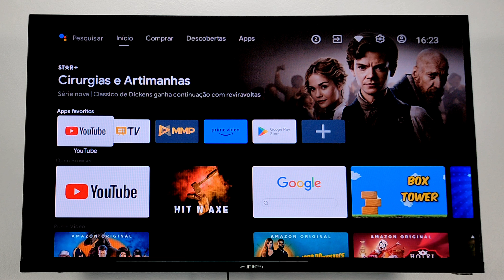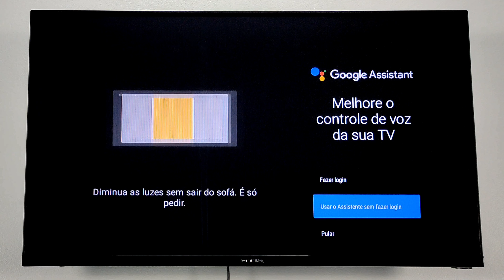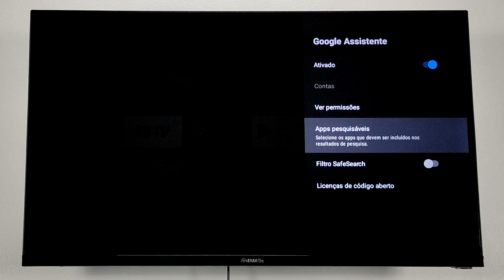COMO CONFIGURAR GOOGLE ASSISTENTE NA TV AIWA ANDROID | 2025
TUDO BEM COM VOCÊS!! HOJE NESTE VÍDEO TUTORIAL VOU ENSINAR A COMO CONFIGURAR PASSO A PASSO O COMANDO DE VOZ GOOGLE ASSISTENTE NA TV AIWA ANDROID PARA PESQUISAS POR VOZ.

TV AIWA ANDROID DO VÍDEO:

COMO CONFIGURAR CORRETAMENTE O GOOGLE ASSISTENTE NA TV AIWA? COMO ATIVAR COMANDO POR VOZ NA TV AIWA ANDROID? NÃO CONSIGO CONFIGURAR GOOGLE ASSISTENTE NA TV AIWA COMO RESOLVER?